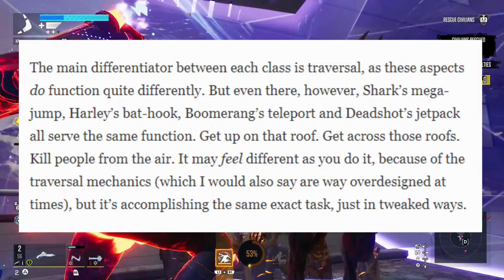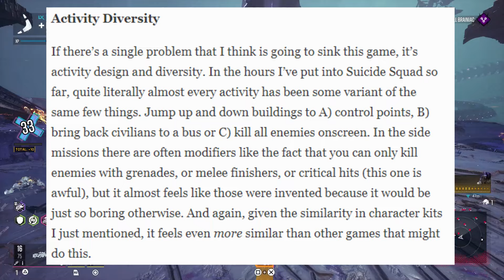Suicide Squad SLAMMED By Critics! Will The Review Drama Ever End!?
Suicide Squad Takes MORE Criticism! Will The Review Drama Ever End!?